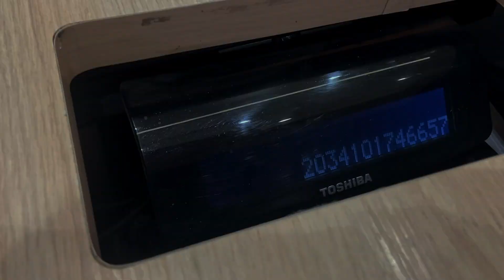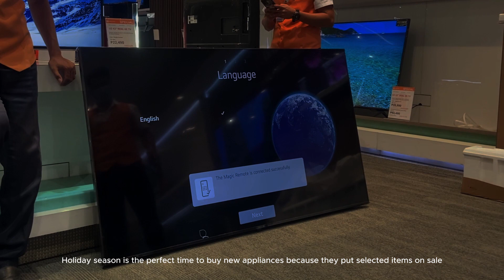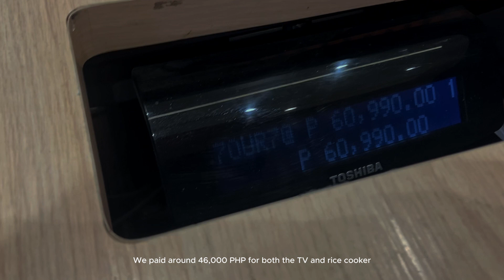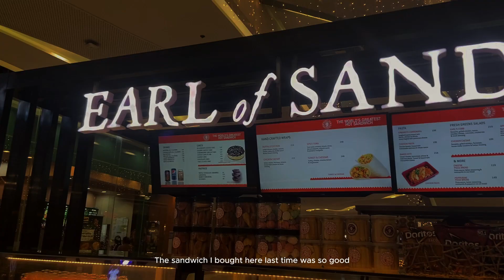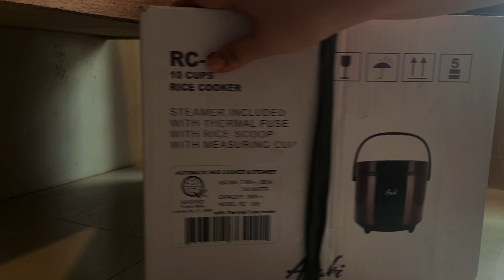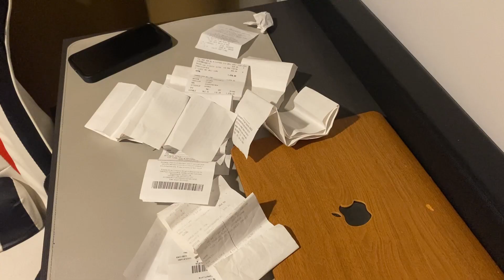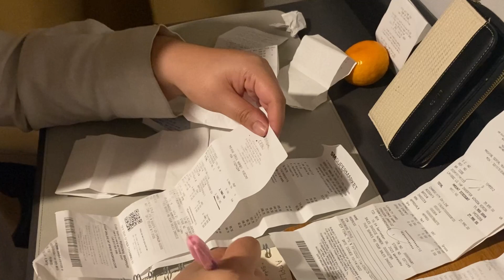our small home theater setup x living room 🤎 smart home, slow living, life in cebu | silent vlog PH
Hey guys! Reuploading my 12th vlog and I'm going to share with you an update on our house specifically in our living room! We bought a new 70-inch LG ThinQ TV and a brown 3-seater recliner sofa.

Timestamps:
00:00 Preview/Intro
00:16 Start of vlog
00:41 SM seaside Cebu City
00:55 70 inches LG smart TV
02:46 Lunch
04:31 3 seater recliner sofa
05:03 Home
05:24 Homebuilders store
06:19 Hanging Cabinet
06:45 Asahi Rice Cooker Brown
07:41 Watch a movie with me/ Home theater
09:45 Living room before
09:58 Living room now
10:10 Work by the beach
10:45 Dinner Time
11:22 Outro

I do not, in any way own the music used in this video. Trademarks and copyrights are reserved for the brands mentioned.